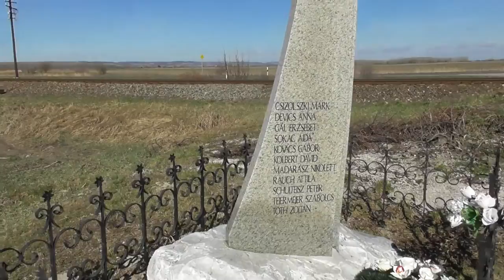2019.03.06 Vlog Egy szomorú történetű átjáró Nyékipusztán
A pörbölyi baleset ebben az átjáróban történt.